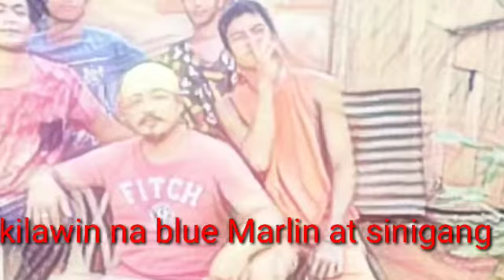Kilawin na blue marlin at sinigang